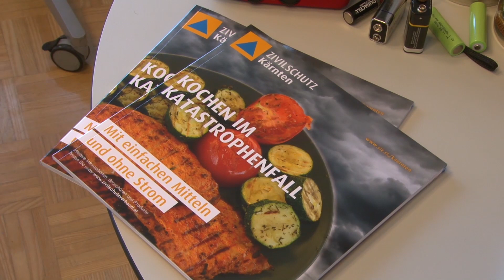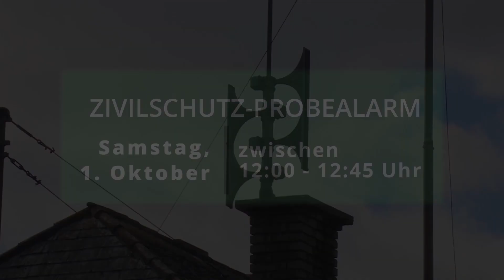ZIVILSCHUTZ-PROBEALARM 2022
FÜR IHRE SICHERHEIT - ZIVILSCHUTZ-PROBEALARM
in ganz Österreich am Samstag, 1. Oktober 2021, zwischen 12:00 und 12:45 Uhr.
Mit mehr als 8.000 Sirenen sowie über KATWARN Österreich/Austria kann die Bevölkerung im Katastrophenfall gewarnt und alarmiert werden. Um Sie mit diesen Signalen vertraut zu machen und gleichzeitig die Funktion und Reichweite der Sirenen zu testen, wird einmal jährlich von der Bundeswarnzentrale im Bundesministerium für Inneres mit den Ämtern der Landesregierungen ein österreichweiter Zivilschutz-Probealarm durchgeführt.